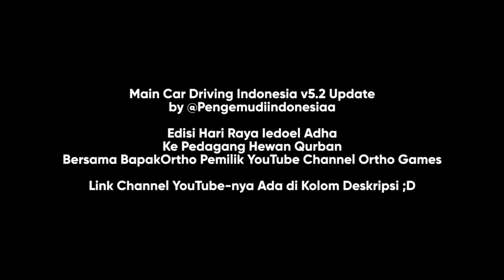Hari Raya Idul Adha Ini Kita Akan Berqurban with Ortho Games | Roblox Car Driving Indonesia (CDID)